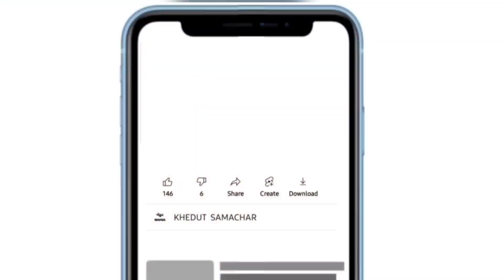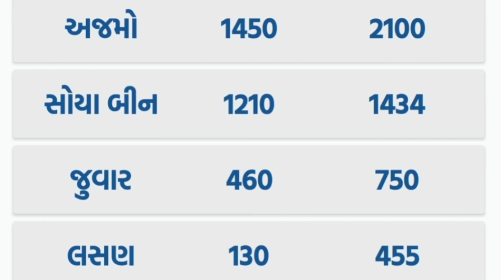commodity prices 02.08.2022 rajkot marketing yard na bhav|saurashtra aajn bajar bhav|commodity price